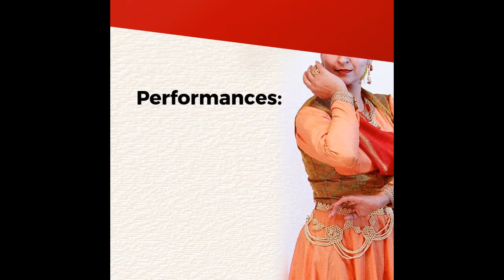Arzoo Dance Theatre performs Snowangels and The Lion's Roar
Public Energy is pleased to welcome Deepti Gupta back to Peterborough for the premiere of her newest work, Snowangels; the longstanding relationship between Gupta and Public Energy has included a number of new works, most notably her iconoclastic work, Rubies, in 2003.

Snowangels explores the newcomer encounter with snow, and the ongoing experience every Canadian has with this mysterious, startling phenomenon of nature. Featuring four dancers, the choreography explores rhythm, expression and narrative, based in the Kathak dance form. Snowangels combines elements of Canadian music with the rhythms of Indian classical music.

Also on the program is Gupta’s solo dance The Lion’s Roar. The Lion’s Roar depicts the inner journey of Queen Srimala as she confronts demons and ultimately reaches her true being as a great Buddhist teacher. The work is based on The Sutra of the Lion’s Roar a Buddhist text written by Queen Srimala